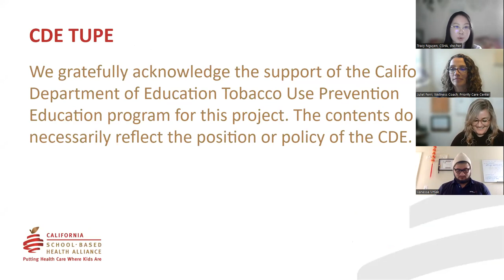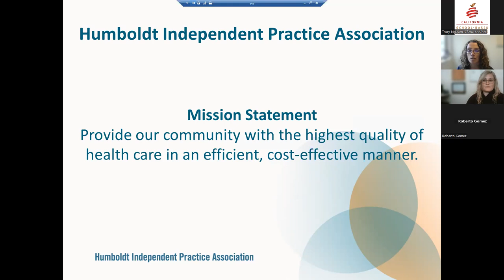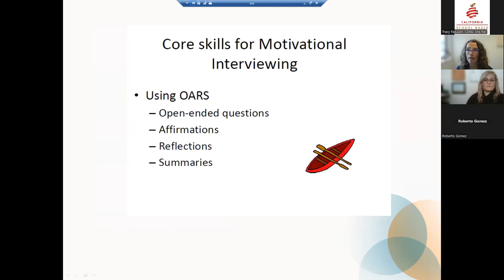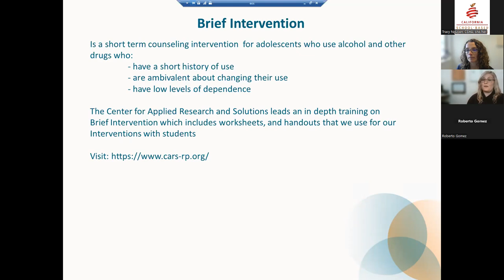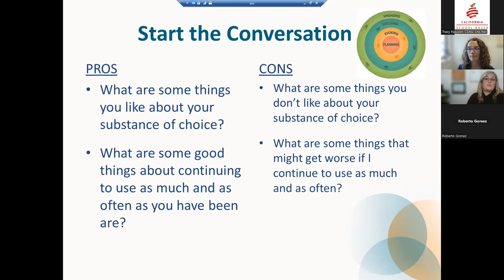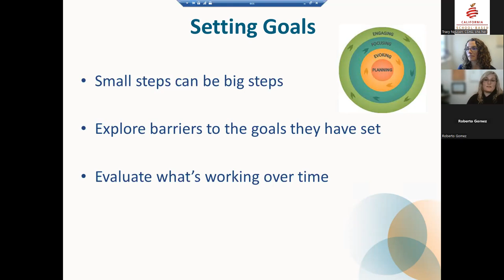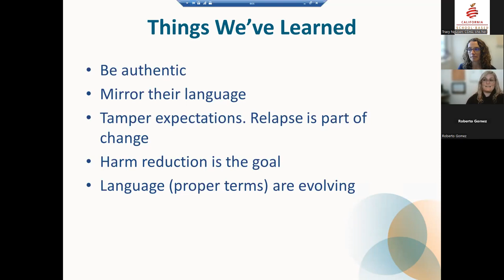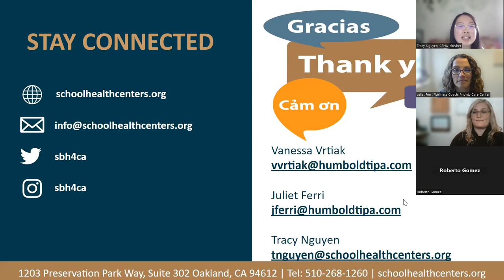Using Motivational Interviewing in School Wellness Centers to Create Closer Connections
March 14, 2023: Learn the basics of motivational interviewing and how one school-based health and wellness center uses these principles when talking with students about substance use. Providers from Humboldt Independent Practice Association will share what they have learned in their adolescent substance use prevention practice.

Presenters: Juliet Ferri, MS, ACSM-EP, NBC-HWC, Wellness Coach; Vanessa Vrtiak, School-Based Wellness Center Program Director, Humboldt Independent Practice Association